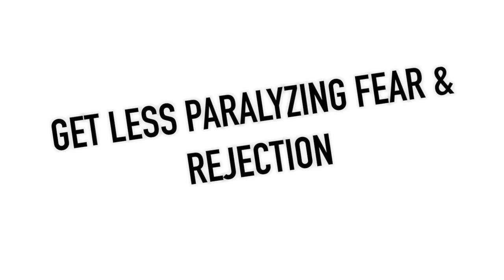What to do when your wife is emotional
Is your wife emotional?

Learn how and why to hold the bucket for her in this episode of The C-Note Show!

Join us every Monday-Friday at 11am Mountain Time on our FREE call-in show!

FREE BOOK CHAPTER:
8 Pieces of a Woman's Relationship Pie: